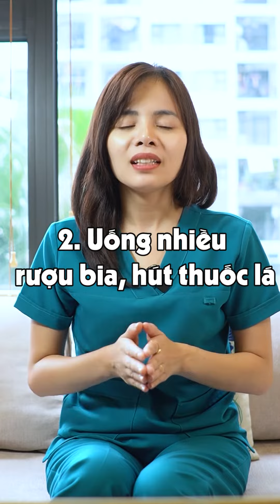4 Dấu Hiệu Của Người Đột Quỵ Não! Dr Thuỳ Dung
Click để theo dõi những video về sức khỏe từ Dr Thùy Dung các bạn nhé
Đột quỵ là một cấp cứu y tế khẩn cấp, đặc biệt nguy hiểm vì số lượng các bệnh nhân đột quỵ não ngày một tăng, tỷ lệ tử vong cao. Vậy người bị đột quỵ não thường có những thói quen nào? Hãy cùng bs Dung tìm hiểu qua video dưới đây nhé!

Mọi câu hỏi và thắc mắc inb theo đường link Dr Thùy Dung-Bác sĩ Dung tư vấn nhé: